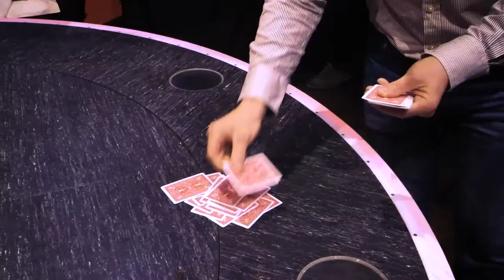Daniel Rose - Highlights 2020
Showreel for Daniel Rose 2020.
For full video of the show please contact Daniel Rosenfeldt directly.

Credits:
Live camera: Jakob Stahle
Studio camera and edit: Michael Rosenfeldt
Lighting: Mathias Halén

Show direction: Johan Espelund
Piano in the live act: Johann Gustav Skov-Hansen

Special thanks to Shan, Phil, Kanel, Frederik, Jeppe, Magnus and Eric.

Venue:
Wallmans in the Old Circus Building.